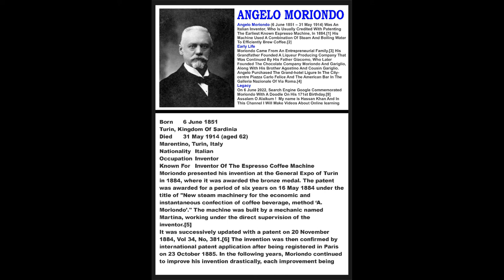Angelo Moriondo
Angelo Moriondo describer his history